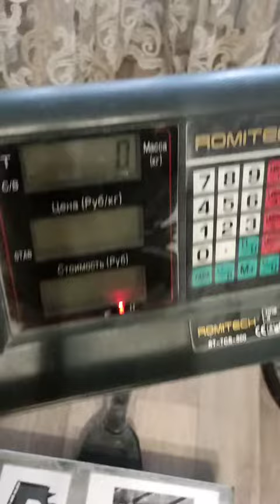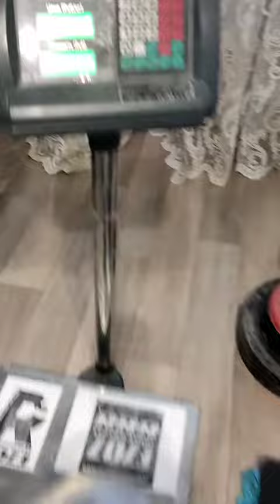Evgeny Nikitin (RUS) "DOME12 MULTIREP" 15 KG 14 reps (LH)